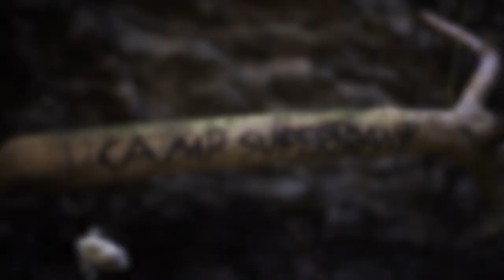STORROR SUPERTRAMPS - THAILAND - OFFICIAL TRAILER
The first ever feature length documentary of its kind that follows team Storror on their captivating adventures through Thailand and surrounding regions of South East Asia, immersing themselves in culture and experience, quite differently to your every day tourist. Not a single sponsor, almost no money, zero plans and an unrivalled desire to explore and progress, 7 friends define the true meaning of Supertramp.

Wanna come to the premiere?